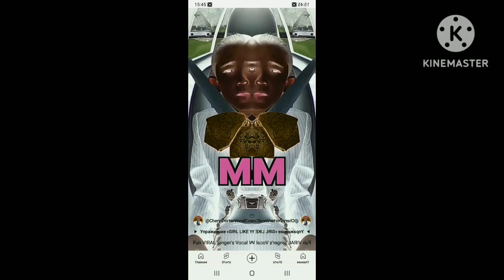Mimemamomu In Confusion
Gifts: @Melodyhogs @HelloKittySR @HelloKittyEditor96 @MelodyhogsTimeMeme & @MelodyEffects56